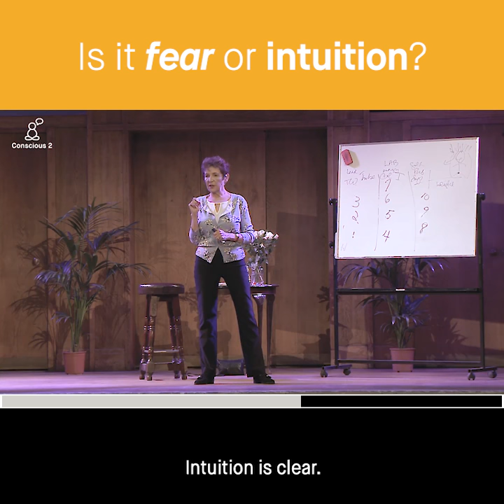Is it fear or intuition? - Caroline Myss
Join us Monday, Feb 25 - 28 for only $69 for the week long workshop online, The Power of Holy Language to Change Your Life!

Caroline Myss is a five-time New York Times bestselling author and internationally renowned speaker in the fields of human consciousness, spirituality and mysticism, health, energy medicine, and the science of medical intuition.

Her 2019 UK retreat is titled, The Power of Holy Language to Change Your Life. This all access livestream pass gives you access to four days, as well as to recording for four weeks afterwards.

This clip is from The Power of Choice on Conscious Life